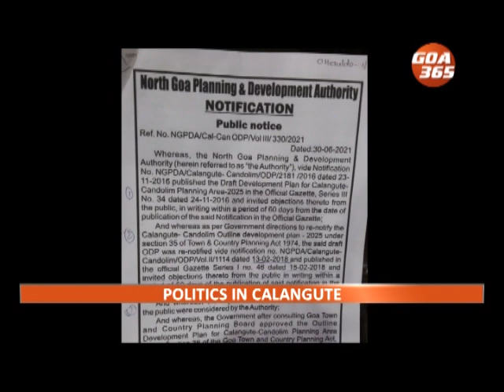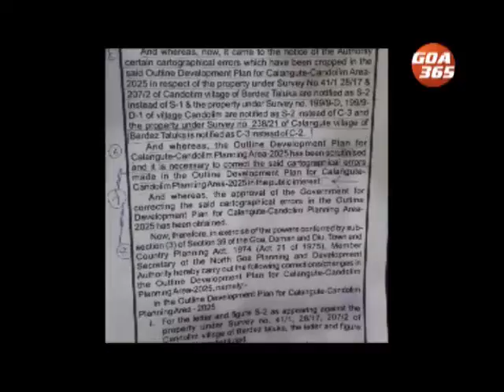GOA365 6th July 2021 ENGLISH NEWS BULLETIN